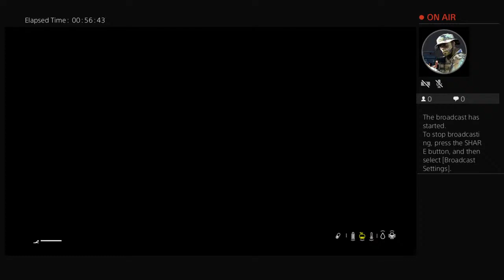primu_buds_671's Live PS4 Broadcast